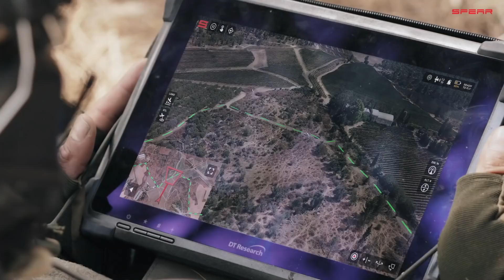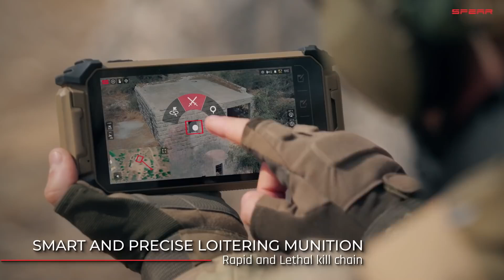유탄발사기에서 발사되는 이스라엘 초소형 정찰 및 자폭 공격 드론 '니녹스 40'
40밀리 전용 유탄발사기에서 발사되는 이스라엘 스피어 UAV사의 니녹스 40 운영 영상입니다.  니녹스는 실시간으로 상황을 인식하고 정보감시·표적획득·정찰(ISTAR) 능력을 제공하는데요 니녹스 40은 M203·GL40 유탄발사기에서 발사할 수 있으며 시가지 전투에서 정찰 및 자폭 공격까지 할 수 있는 초소형 드론입니다.